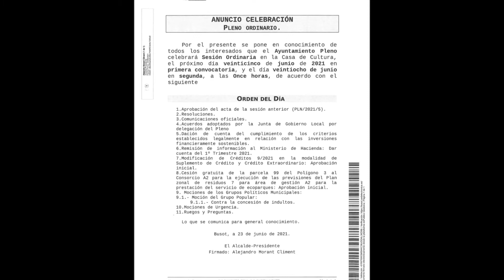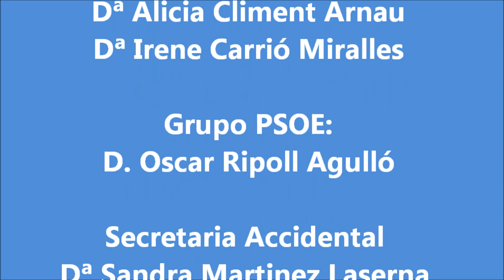Celebración Pleno Ordinario Ayto. de Busot 25-06/2021